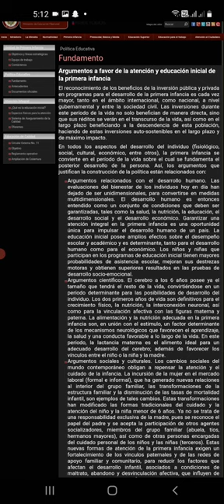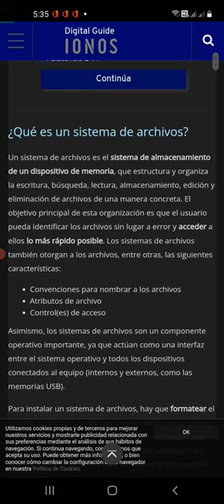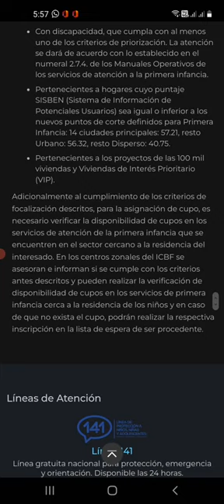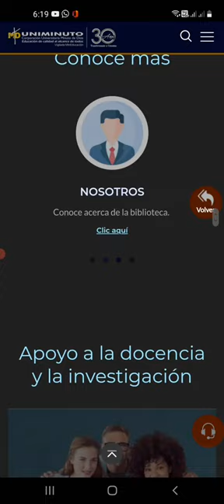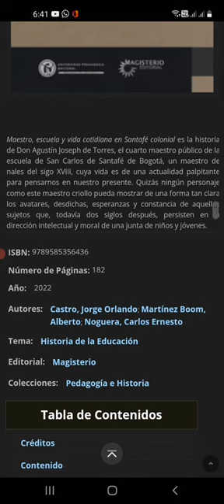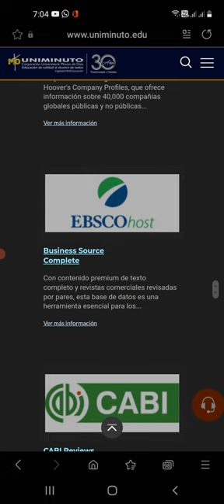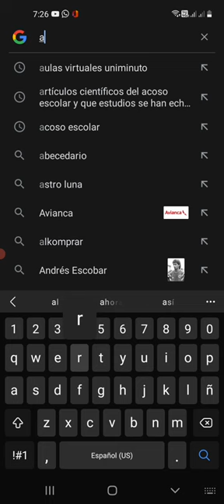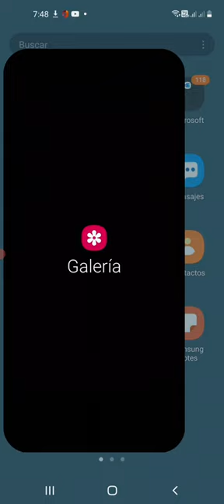trabajo de gestión básica de la información. de valentina cruz González.